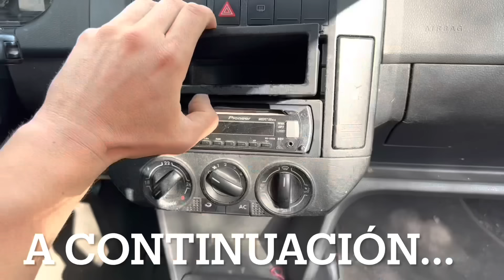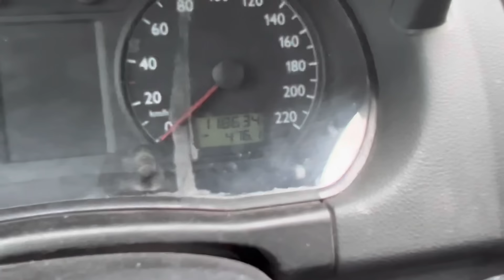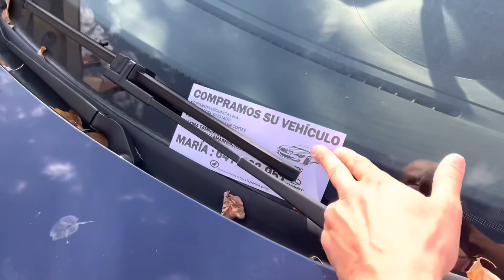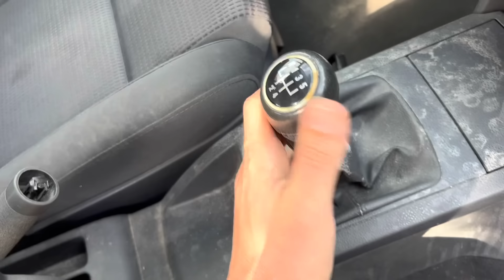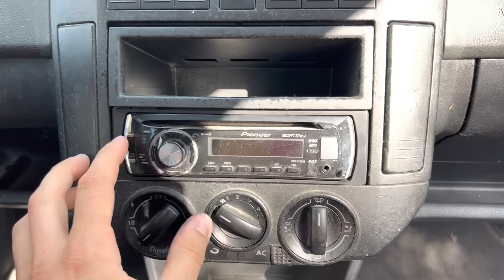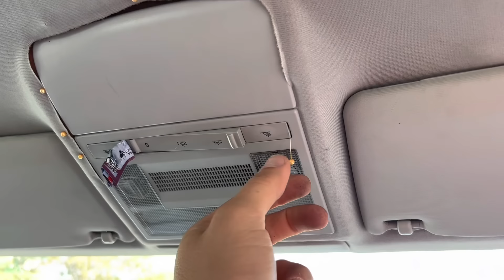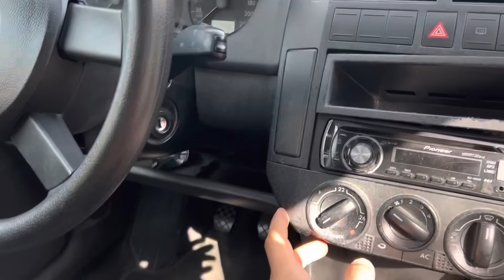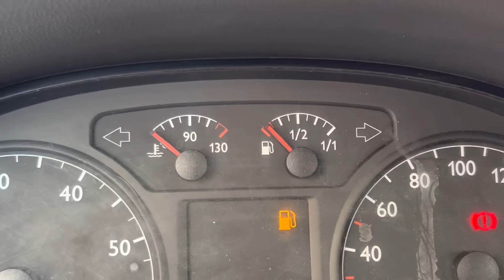✅ Compro Volkswagen Polo MK4 FUNCIONAL por 250€ 🤑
Aquí os traigo un NUEVO PROYECTO 🆕 tal como os había prometido (sobre todo para los que me habéis preguntado como podríais empezar en el mundo de los COMPRA-VENTA) en el que os voy a enseñar uno de los coches con los que yo empezaría y las cosas que yo le haría 😃
Mi nuevo Volkswagen Polo MK3 sera un proyecto muy dinámico del que vais a aprender un montón😍
Un saludo a todos y gracias por vuestro apoyo👋🏻